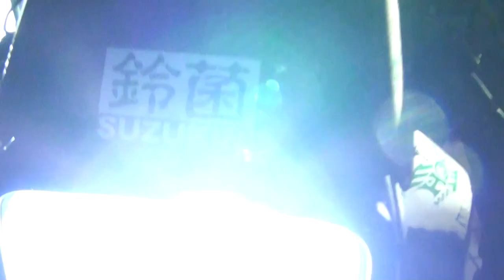炎の麒麟サウンドを聞け SUZUKI・GSX1100S・KATANA カタナ騎士 刃の戦士 スズキ・カタナGSX1100S 兵庫県・姫路